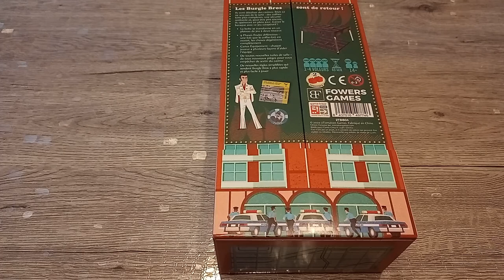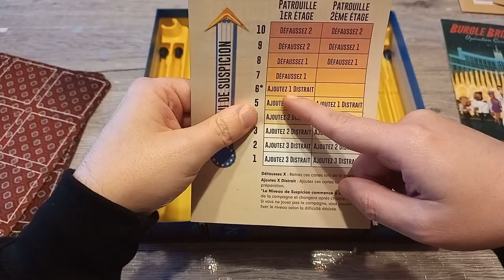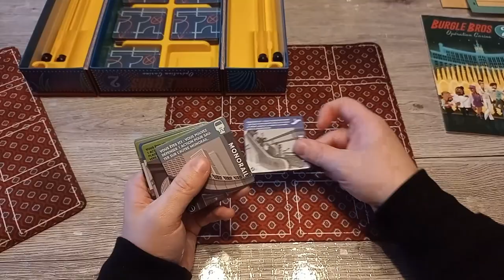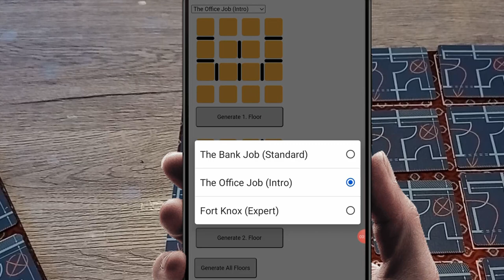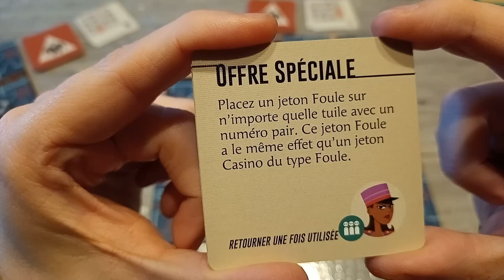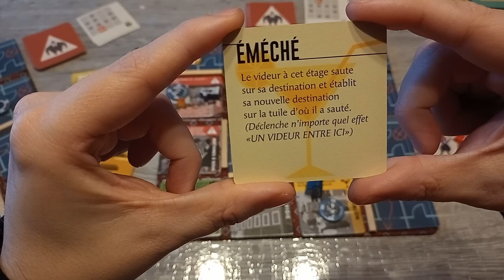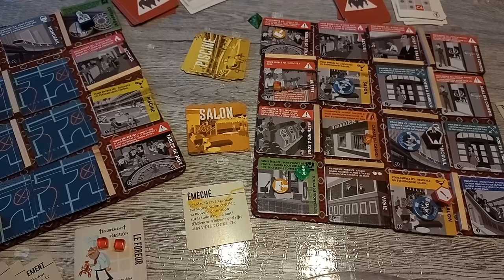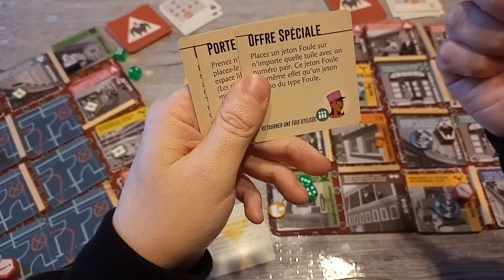Burgle bros 2 : Ocean's eleven en jeu de société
Unboxing et explication de burgle bros 2